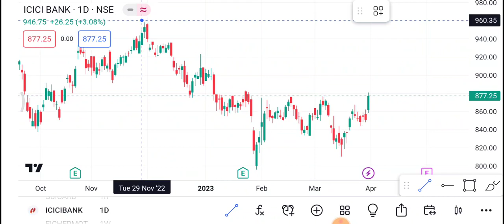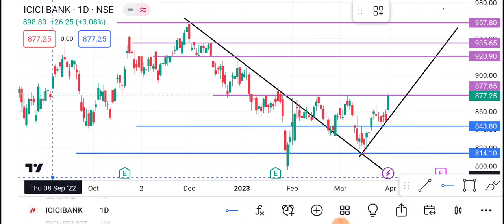ICICI Bank Share 3 April | ICICI Bank Share latest news News | ICICI Bank Share price today news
1-) ICICI Bank Share
2-) ICICI Bank share news today
3-) ICICI Bank share latest news
4-) ICICI Bank share price
5-) ICICI Bank share analysis
6-) ICICI Bank share price today